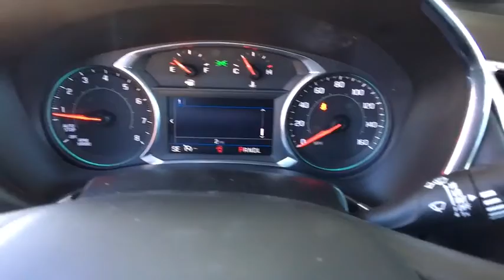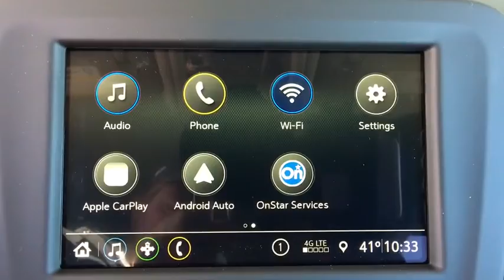2019 Chevrolet Equinox Denver, Lakewood, Wheat Ridge, Englewood, Littleton, CO CV6106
Gray Metallic N 2019 Chevrolet Equinox available in Denver, Colorado at Medved Chevrolet Cadillac. Servicing the Lakewood, Wheat Ridge, Englewood, Littleton, CO area.

11001 West I-70 Frontage Road N

Call us and ask for a FREE personal video of this car to be sent to your email or phone. All prices include $699 Dealer Handling Fee.brbrbrAWD.brbr2019brChevroletbrEquinoxbrLTbr2.0L TurbochargedbrPriced below KBB Fair Purchase Price!brbr22/28 City/Highway MPGbrbrbrExit Kipling, Exit Ward, but Exit the GIANT Medved Autoplex. Everyone said, Go to Medved!  $1,755 - Exp. 03/31/2019 $702 - Exp. 03/31/2019
Preferred Equipment Group 2LT,3.17 Final Drive Axle Ratio,18 Aluminum Wheels,Front Bucket Seats,Premium Cloth Seat Trim,Confidence & Convenience Package,Driver Convenience Package,Radio: Chevrolet Infotainment 3 System w/AM/FM,Front & Rear Black Bowtie Emblems (LPO),Roof Rack Cross Rails (LPO),Remote Vehicle Starter System,8-Way Power Driver Seat Adjuster,Front Passenger 4-Way Manual Seat Adjuster,Driver Confidence Package,Dual Zone Automatic Climate Control,Outside Heated Power-Adjustable Mirrors,Body-Color Trailer Hitch Close-Out Cover,4-Wheel Antilock 4-Wheel Disc Brakes,Heated Driver & Front Passenger Seats,3-Spoke Leather-Wrapped Steering Wheel,Dual Stainless-Steel Exhaust w/Bright Tips,Rear Power Liftgate,SiriusXM Radio,Rear Park Assist w/Audible Warning,Rear Cross Traffic Alert,Universal Home Remote,Lane Change Alert w/Side Blind Zone Alert,Bluetooth For Phone,2 Rear USB Charging-Only Ports,2 USB Ports & Auxiliary Input Jack,6 Speaker Audio System Feature,Trailering Equipment,Factory Installed Trailer Hitch,Leather-Wrapped Shift Lever,4-Wheel Disc Brakes,6 Speakers,Air Conditioning,Electronic Stability Control,Front Center Armrest,Spoiler,Tachometer,ABS brakes,Alloy wheels,Automatic temperature control,Brake assist,Bumpers: body-color,Delay-off headlights,Driver door bin,Driver vanity mirror,Dual front impact airbags,Dual front side impact airbags,Four wheel independent suspension,Front anti-roll bar,Front reading lights,Fully automatic headlights,Heated door mirrors,Illuminated entry,Low tire pressure warning,Occupant sensing airbag,Outside temperature display,Overhead airbag,Overhead console,Panic alarm,Passenger door bin,Passenger vanity mirror,Power door mirrors,Power driver seat,Power steering,Power windows,Radio data system,Rear anti-roll bar,Rear reading lights,Rear seat center armrest,Rear window defroster,Rear window wiper,Remote keyless entry,Roof rack: rails only,Security system,Speed control,Speed-sensing steering,Split folding rear seat,Steering wheel mounted audio controls,Telescoping steering wheel,Tilt steering wheel,Traction control,Trip computer,Variably intermittent wipers,High-Intensity Discharge Headlights,Compass,Rear door bins,AM/FM radio: SiriusXM,Premium audio system: Chevrolet MyLink,Emergency communication system: OnStar and Chevrolet connected services capable